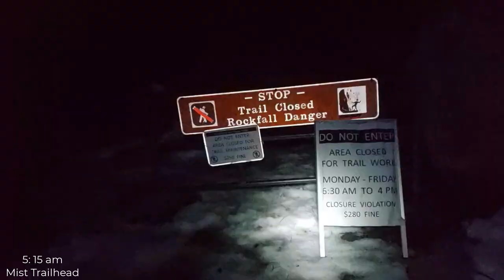Solo Hiking Half Dome in the Winter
My solo hike up Half Dome (11/18/2022)

Ultimately wasn't able to get to the Half-Dome Summit. Observed the cables for about 30 mins and the conditions were just too sketchy. There were random chunks of ice falling off the cliff face, winds were really picking up, and parts of the anchors & cables were buried under snow.